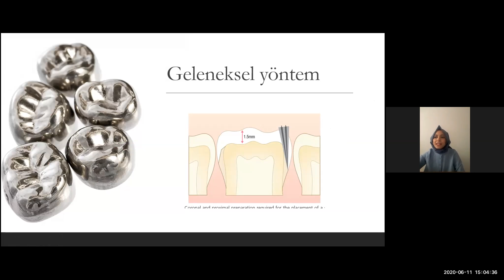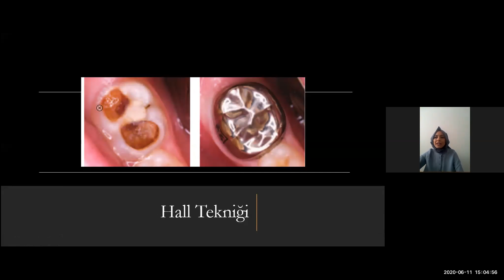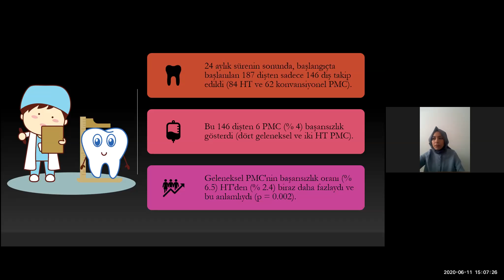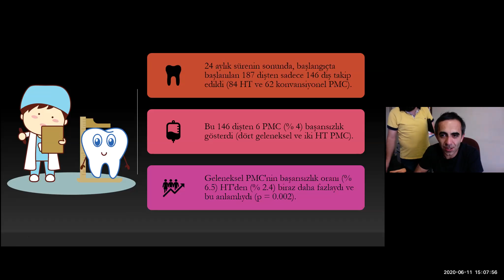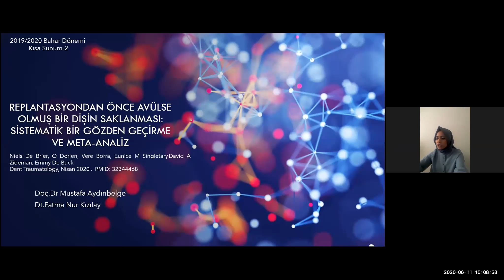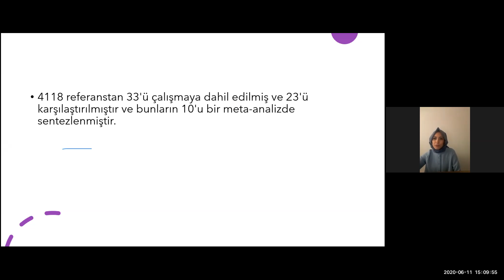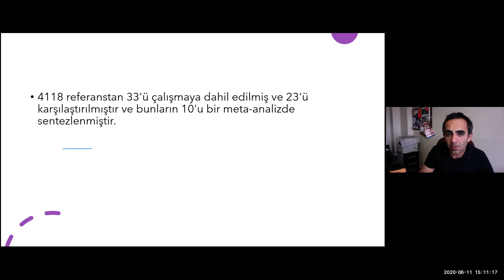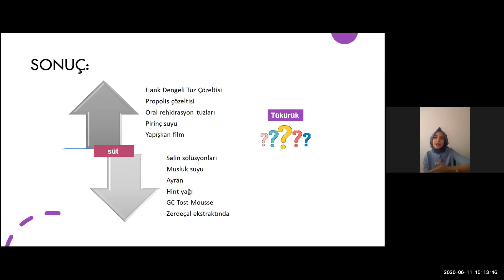Literatür Saati 11/06/2020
ERÜ Pedodonti literatür saati toplantısıdır. Dt. FarmanurKızılay'in kısa literatür sunumu.